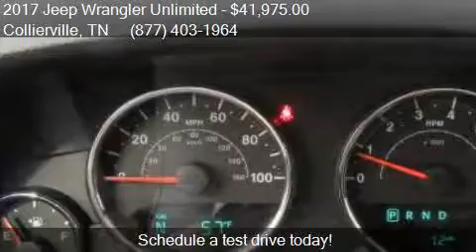2017 Jeep Wrangler Unlimited Unlimited Sport for sale in Col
This 2017 Jeep Wrangler Unlimited Unlimited Sport is for sale in Collierville, TN 38017 at Collierville Chrysler Dodge Jeep Ram.

Transmission:
Color: Granite Crystal Metallic Clear
Mileage: 19
Contact Collierville Chrysler Dodge Jeep Ram 393 S Byhalia Road Collierville, TN 38017 to test drive this 2017 Jeep Wrangler Unlimited Unlimited Sport today.